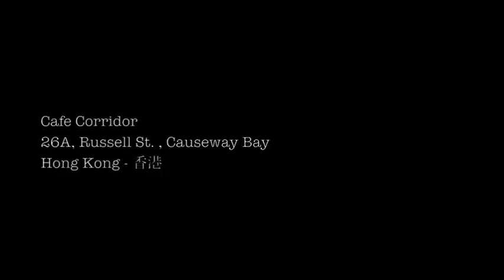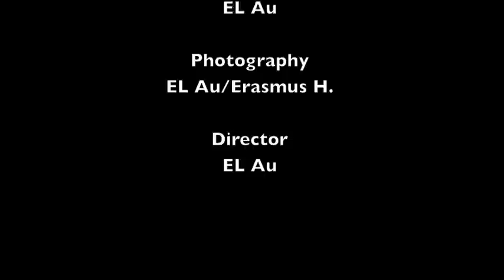Slayer in Hong Kong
Slayer Espresso Machine